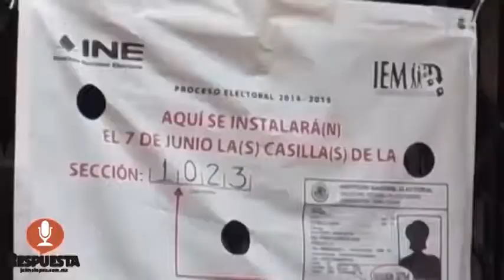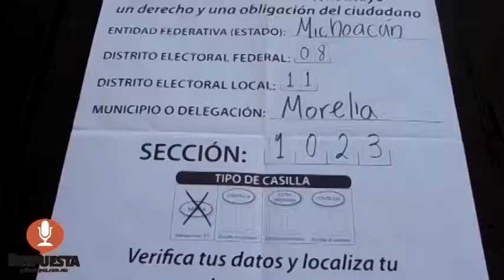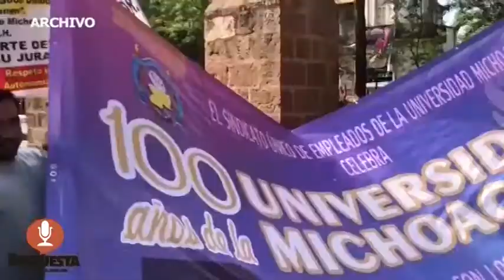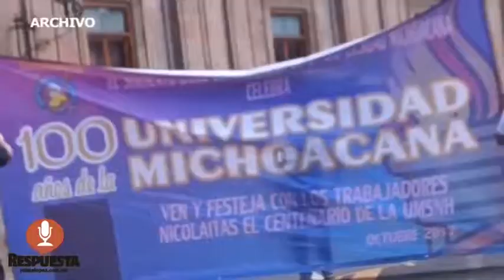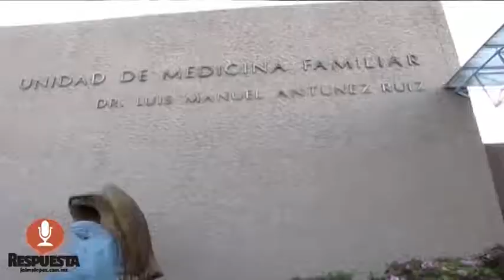RESPUESTA TV 08 DE MAYO 2018